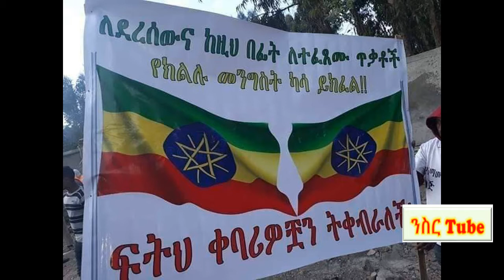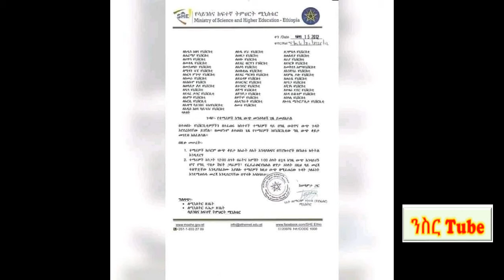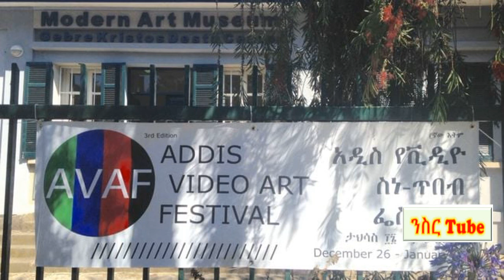G-BBC Amharic News Today December 27, 2019| ቢቢሲ ዜና አርብ ታህሳስ 17 2012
የአርቲስት ሄኖክ ድንቁ የቀድሞ እጮኛው ሔለን ስላላወገዛችሁት አዝኛለሁ|Artist Henok Dinku Part 2
ሌላኛዋ ዲያስፖራ ከአሜረካ ከህይወቴ ተማሩ

ተዋናይ ሔኖክ ድንቁ  ከእጮኛው ሜላት ነብዮ ጋር ሆኖ ምላሽ ሰጠ

በዘመን ድራማ አርቲስት ሄኖክ ጉዳት የደረሰባቸው ሴቶች

የዘመን ድራማ ተዋናይ ሄኖክ ድንቁ እና የወላፈን ድራማ ተዋናይት ሜላት ነብዮ
WaltaTV/ዋልታ ቲቪ maraki show አዝናኝ የሜላትና የሄኖክ የዘፈን ፉክክር
አዝናኝ የተዋናይት ሜላት እና የተዋናይ ሄኖክ ጨዋታ - የታወቁ አድክሞች ጨዋታ
አርቲስት ሄኖክ ድንቁ

ጃንሆይ ከቤተ መንግሥት በመለዯ ለባሾች የተሸኙባት ቮልዋገን
አፄ ኃይለ ሥላሴ ከሥልጣን ወርደው ወደ እስር ቤት የተወሰዱባት ፎልክስ ዋገን
25 አመት የታሰረችው ጃንሆይ ወደ እስር የሄዱባት ቮልስ አስገራሚ ታሪክ
የጃንሆይ ቮልስዋገን ዛሬ በቦሌ ትታያለች

isayas afewerki|Isayas Afeworki|ናይ ኢትዮጵያ ጉዑዞ|

ገና ዛፍ
Ethiopian / ስለ ገና ዛፍ Christmas Tree የቤተክርስቲያን አስተምህሮ ምንድን ነው? ክፍል ሁለት part two
what is Christmas tree ? የገና ዛፍ ምንድን ነው በ ዶ/ር ዘበነ ለማ (ክፍል ሁለት)
VOA Amharic News Today

Eritrean President historic visit to Ethiopia